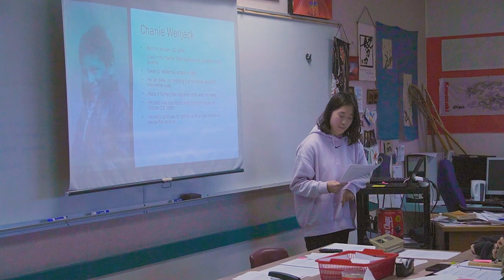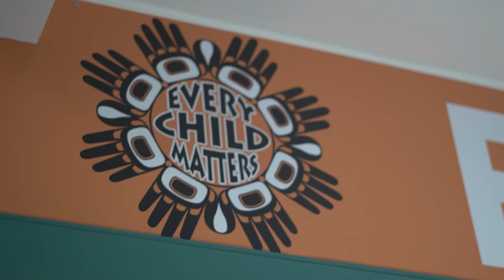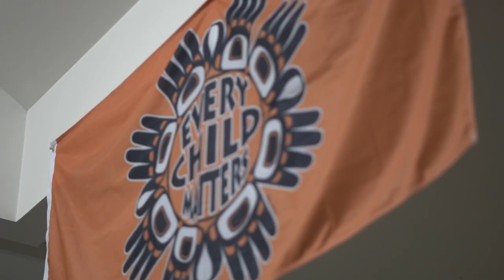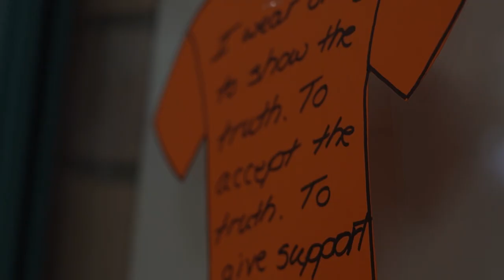WGSS Electives // First People's 12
Learn more about electives available at Walnut Grove Secondary in Langley, BC or https//wgss.ca